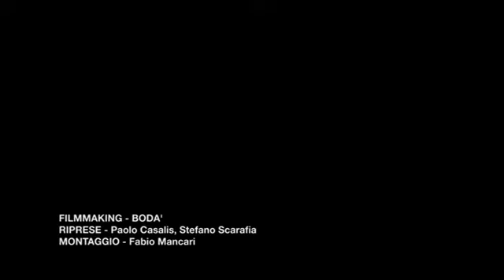IRLANDESI 2 NEW